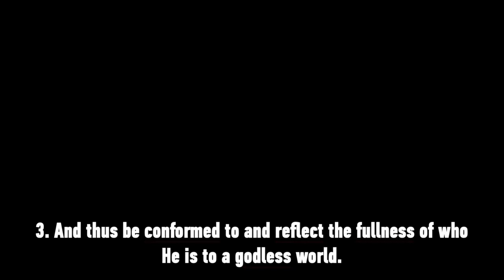The Incomprehensible Love of Christ part 2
Pastor Stephen
Ephesians 3:14-21 Part 2
Sermon only from 7-16-23